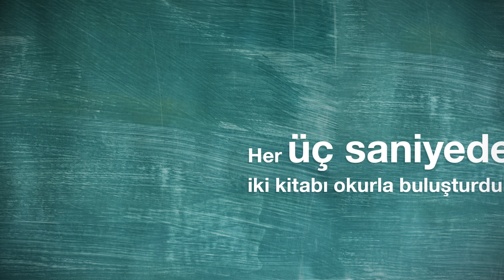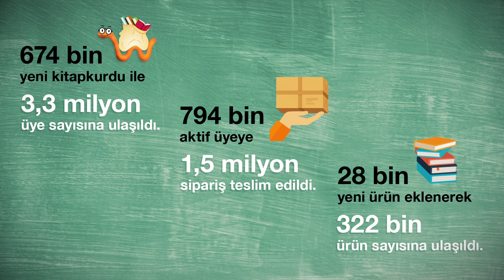2016'da Kitap Dünyası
Yeni yılın gelişi, bir önceki yılı gözden geçirmek için oldukça güzel bir bahane, biz de Kitapyurdu’nun geçen yılı değerlendirdik. Okurlarımıza umut, sağlık ve sevgi dolu bir 2017 dilerken, 2016’da Kitapyurdu’nda neler olmuş merak edenlerin aşağıdaki infografiğe göz atmalarını tavsiye ediyoruz.